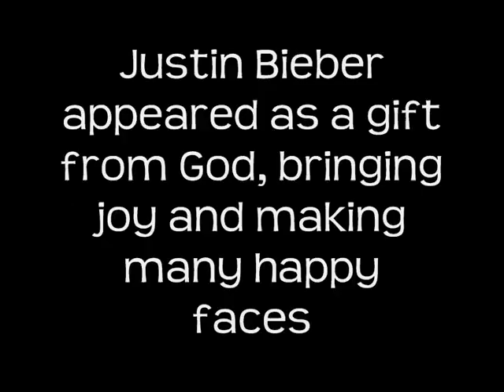Justin Bieber Goom Radio Contest - Never Let You Go.wmv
I'M THE BIGGEST FAN OF JUSTIN BIEBER!
I LISTEN GOOM RADIO ALL THE TIME. (love this radio)
THANKS VERY MUCH FOR THIS CONTEST, IT'S VERY IMPORTANT TO ME ;)